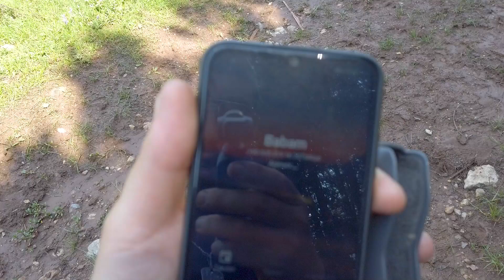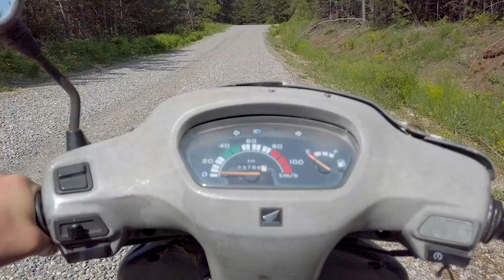İNEK GÜDERKEN GİZLİ CENNETİ KEŞFETMEK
Selamın Aleyküm sevgili izleyenler ♥

Bolu Mengen Hayranlar köyünde, Köpeğimiz Alaş, Koyunumuz Leydi ve diğer hayvanlarımızla beraber çiftçilik hayvancılık yapmaktayız...
Bizi izleyerek abone ve destek olursanız çook seviniriz...♥